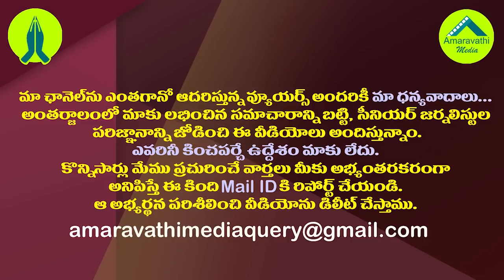జగన్ అంచనా కరక్టే..అదరగొట్టేస్తున్న మంత్రి అప్పలరాజు| Minister Appalaraju Strong Counters to the TDP